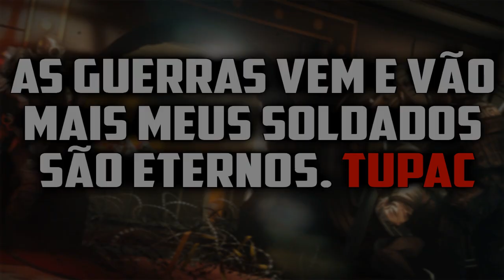TOP 5 Melhores Lugares para DRONES - Mapa BANCO - Rainbow Six Siege